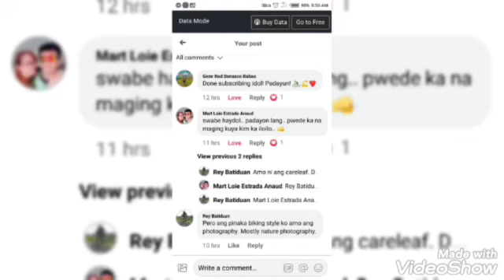NATURE TRIP TO JAMOG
a simple nature trip between nature